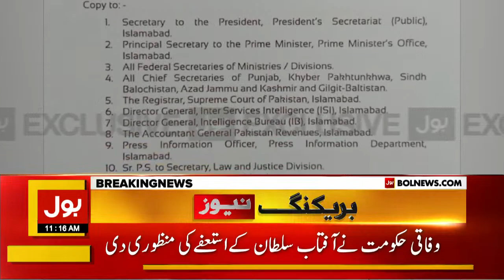Aftab Sultan Resignation Notification Issued | Chairman NAB | Breaking News